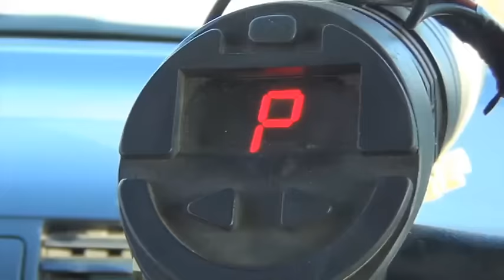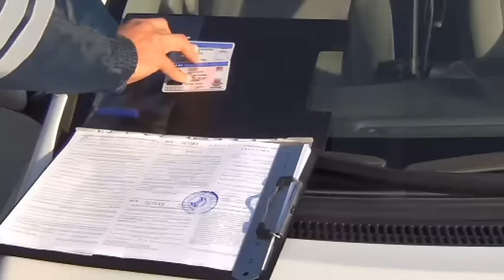Ճանապարհային ոստիկանությունը շարունակում է ուժեղացված ծառայությունը: Հերթական ստուգայցի արդյունքները